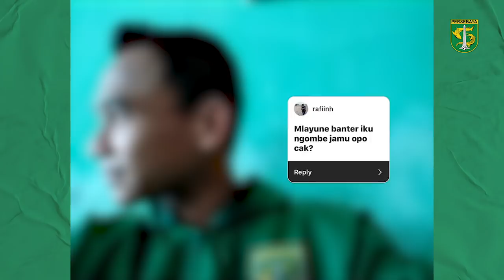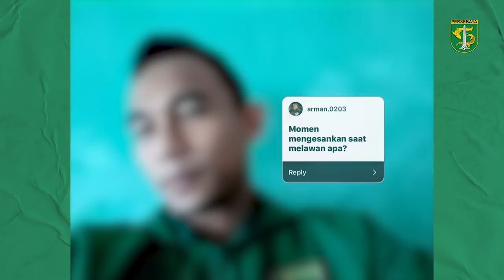Buka Kabeh || Terbongkar Rahasia Rodeg, Cerita Sepatu Copa Hingga Misbakus Solikhin